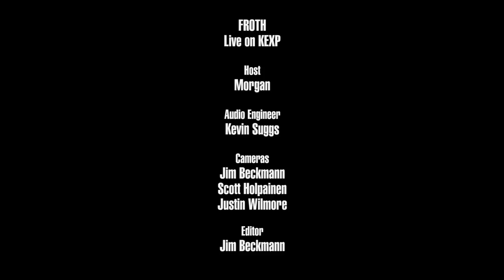Froth - Full Performance (Live on KEXP)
presents Froth performing live in the KEXP studio. Recorded July 10, 2017.

Songs:
Shut The Windows
Passing Thing
Petals

Host: Morgan
Audio Engineer: Kevin Suggs
Cameras: Jim Beckmann, Scott Holpainen & Justin Wilmore
Editor: Jim Beckmann